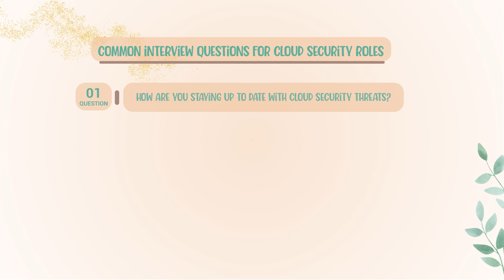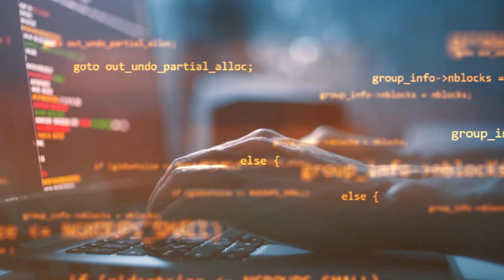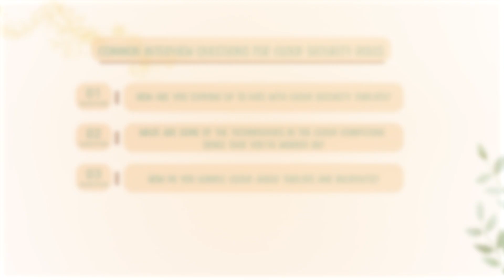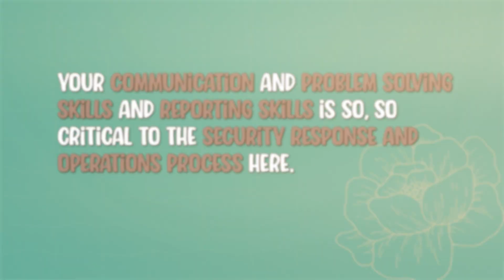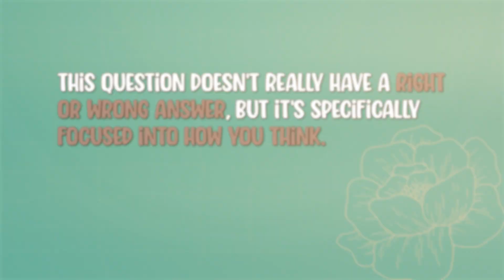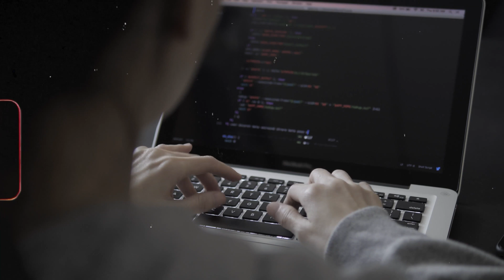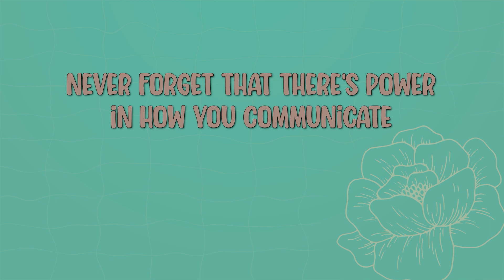Cloud security interview questions and tips! How to ACTUALLY get a CLOUD SECURITY Job 🚀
Description:
How to ACTUALLY get a CLOUD SECURITY Job 🚀 The BEST interview tips! 🔐Welcome back to Cyber Queen, your trusted source for all things cybersecurity! Today, we're diving deep into the world of Cloud Security Interviews. If you're looking to land your dream job in this field, you've come to the right place! 💼

In this video, we'll share insider tips and strategies to help you ace your next Cloud Security interview. We'll cover everything from understanding the key concepts of cloud security to demonstrating your skills effectively in an interview scenario. Whether you're a seasoned professional or a newbie in the cybersecurity world, this video is a must-watch! 🌐

Join the Cyber Queen community today and take your cybersecurity career to the next level! 👑🚀

Timestamps:
0:00:00 - Introduction
0:01:23 - Typical Cloud Security Interview Questions
0:04:14 - Staying Up To Date on Cloud Security
0:05:04 - Discussing Your Cloud Security Technical Knowledge
0:06:05 - Explaining Your Problem Solving Approach
0:07:41 - Communicating Incident Response in the Cloud
0:08:08 - Considering the Future of Cloud Security
0:09:52 - Useful Skills to Highlight for the Interview
0:11:37 - Communicating Your Hands-On Experience
0:12:34 - Having the Right Mindset
0:13:57 - Conclusion

Shop my gear:
Amazon Storefront: